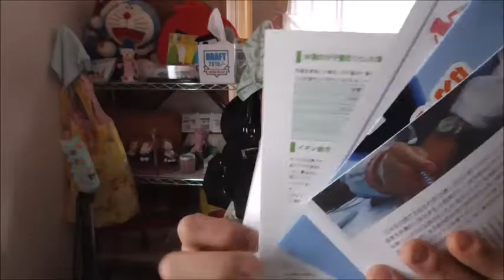勝水素水と言うお水を飲んでみました これで〇〇に勝つ！！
勝水素水と言うお水を飲んでみました。疲労回復に効果覿面！！
疲れやすい季節の変わり目、これで頑張るぞ！！